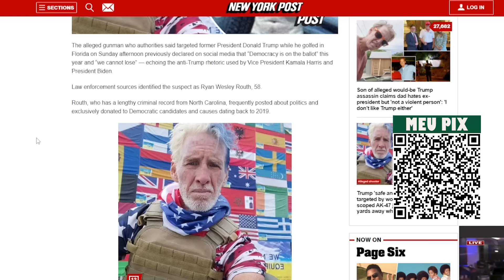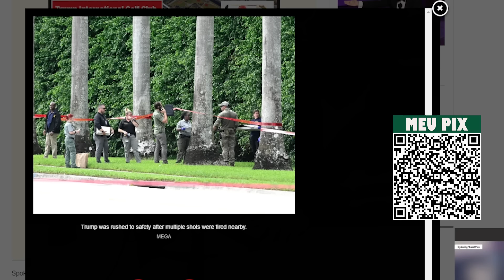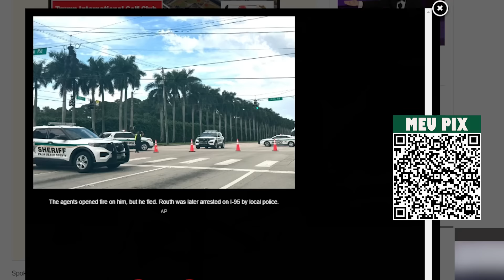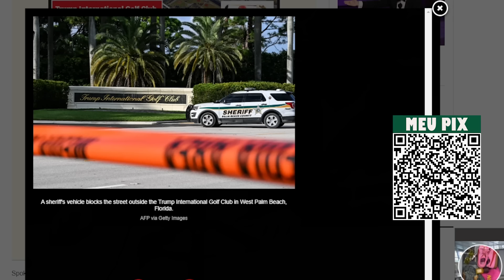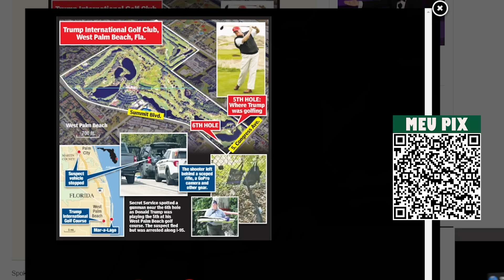NOVO ATENTADO CONTRA TRUMP E UMA MORTE MISTERIOSA EM MARYLAND